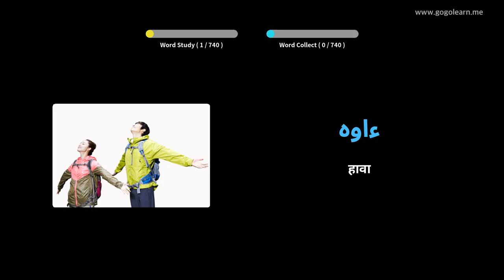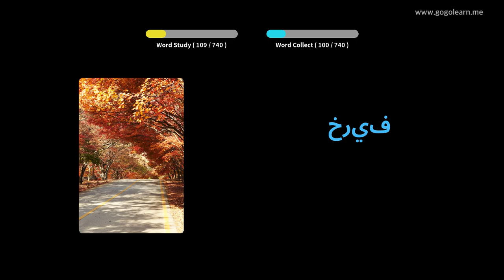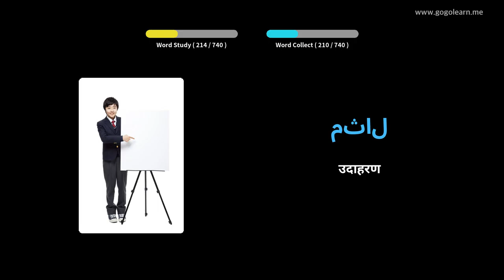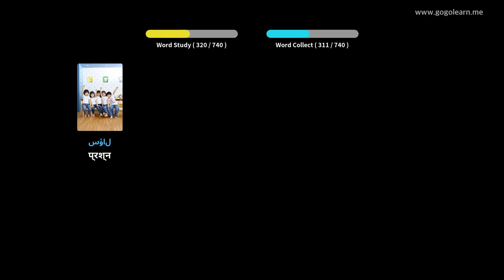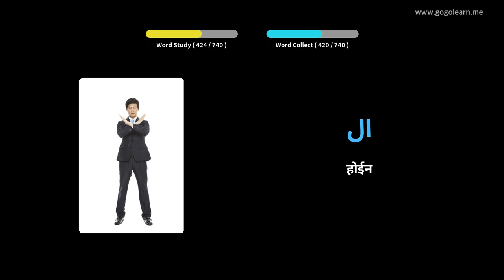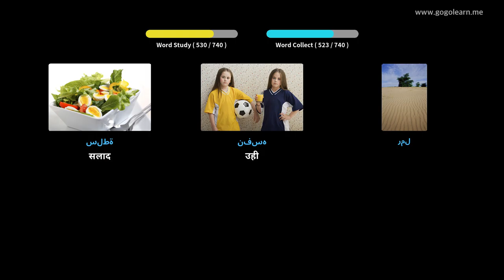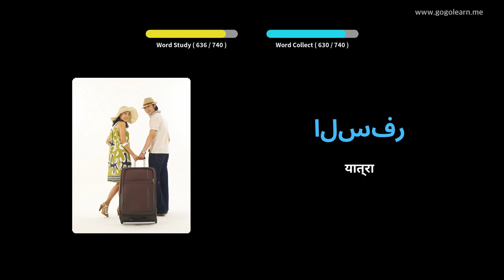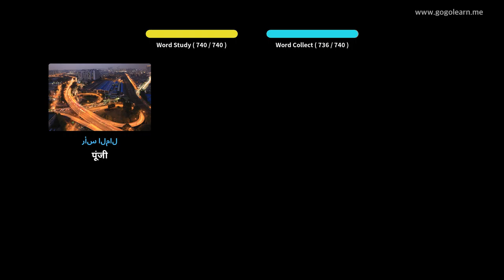अरबी शब्दावली बच्चाहरू | Golearn